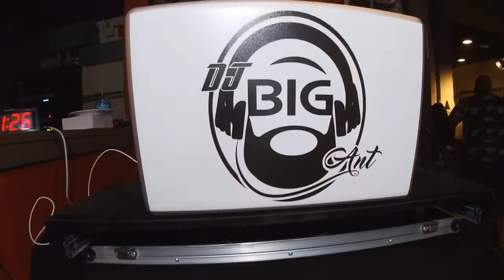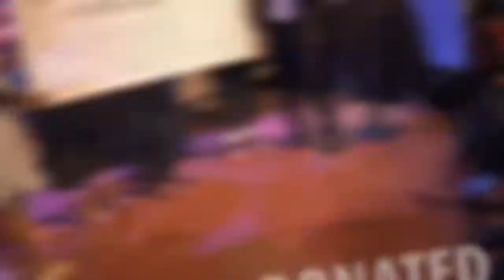The Weekend Recap (GoPro)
Here’s a quick recap of the assignments I handled over the past weekend. 1) Friday Evening coverage was the Monkey Hill Time Trials to kick off the 2019 Wilmington GrandPrix. Saturday morning coverage was Philadelphia Eagles Running Back Wendell Smallwood annual football camp, Saturday afternoon Widener Delaware Law School Graduates 117 Students during its​ 45th Commencement Exercises.

Congratulations to The honorable United States House of Representatives Lisa Blunt Rochester who received an honorary degree.

Sunday afternoon coverage Philadelphia Eagles Running Back Wendell Smallwood presented a check for $15,000 to Wilmington's parks and recreation to help build a scoreboard​ at the newly renovated Eden Park football field.

GEAR USED;

Canon 5DMKIV;

Canon 300MM f/2.8L EF;

Canon EF 70-200mm f/2.8L USM;

GoPro Hero 7 Black;

GoPro Hero 7 Silver;

Canon EOS 6D MKII;

Canon EF 11-24mm f/4L USM Lens;

Sirui EP-204S Aluminum Video/Photo Monopod;